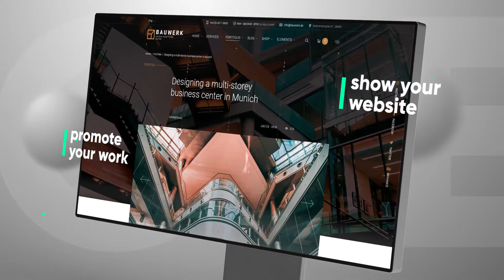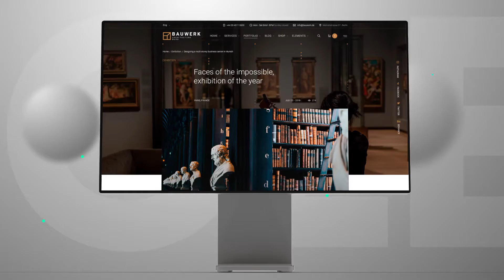Clean Website Presentation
Music is purchased from here: 1.envato.market/QW4Y6
20 Pre Rendered Scenes
Modular structure
Modern design
Smooth animation
Full HD resolution 1080p
AE CC and higher compatibility